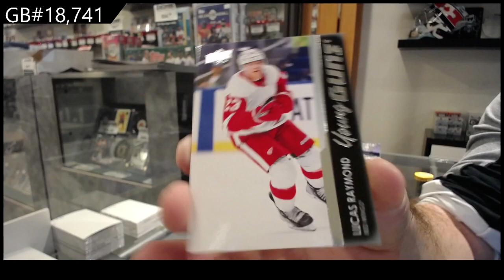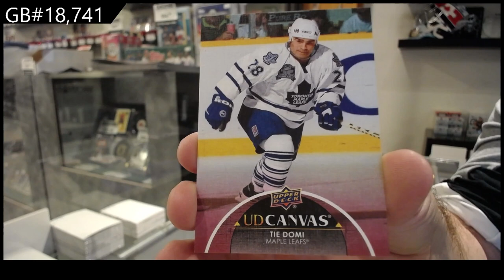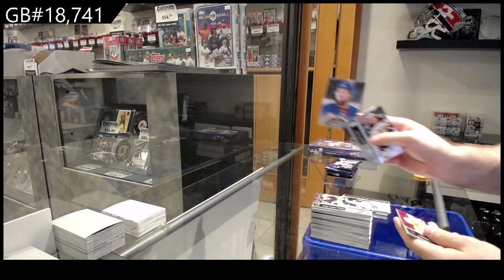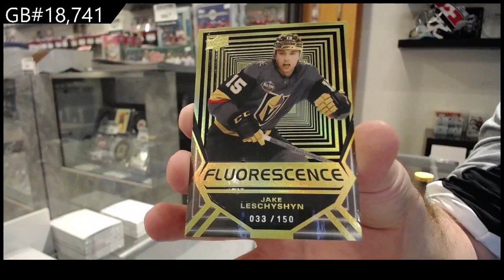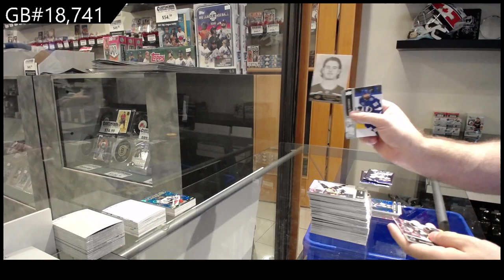21-22 Upper Deck Series 2 Hockey 2 Box Break - C&C GB #18,741